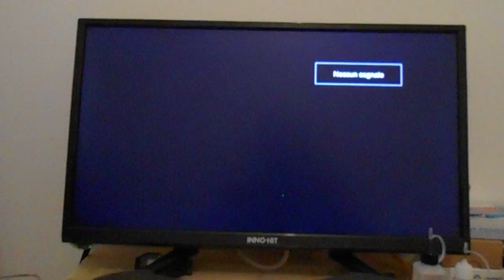Game Controller for PS3 Bluetooth 3.0 Wireless